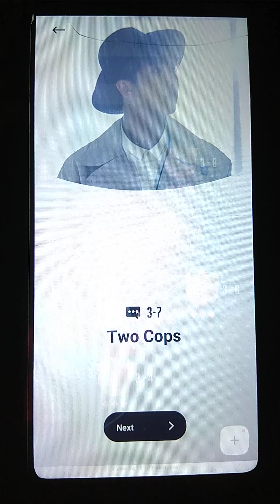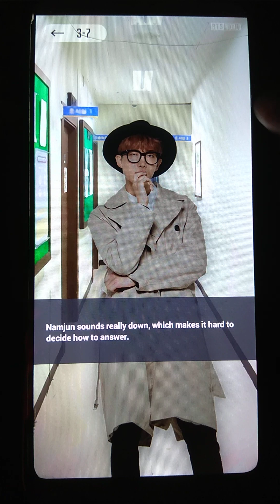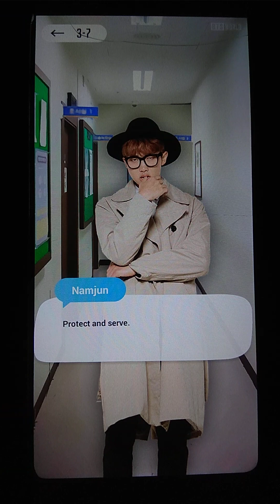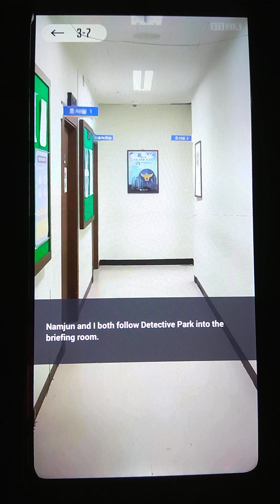ANOTHER STORY/ RM Chapter 3 Two cops